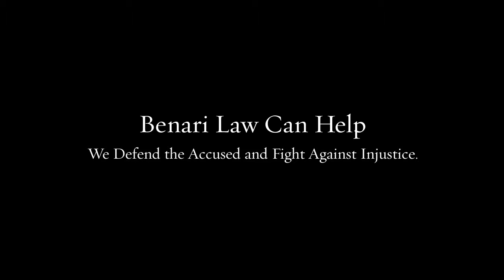Domestic Violence Lawyer Avondale PA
Our team of lawyers brings decades of combined experience to your defense.

Federal crimes
White collar crimes
Internet crimes
Drug crimes
DUI/DWI
Theft crimes
College student arrests
Juvenile crimes

200 W Front St, Media, PA 19063